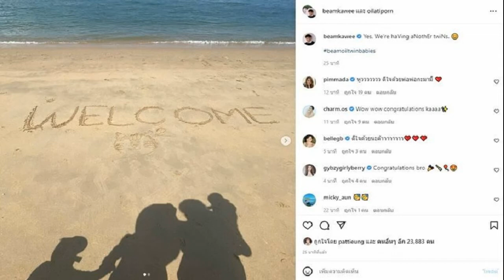ปั๊บ ใบเตย จับเข่าคุยจริงจังเรื่องมีลูก! เตรียมย้ายเข้าบ้านใหม่ งบบานทะลุจักรวาล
“ปั๊บ-ใบเตย” / เป็นอีกคู่ที่น่ารักมีแฟนคลับจำนวนมากคอยติดตาม ส่องความขี้แกล้งของนักร้องหนุ่ม ปั๊บ โปเตโต้ หรือ ปั๊บ พัฒน์ชัย ภักดีสู่สุข ที่ชอบถ่ายรูปยามเผลอหลับของภรรยาสาว ใบเตย สุวพิชญ์ ไตรพรวรกิจ รวมถึงยังลุ้นว่าทั้งคู่จะมีลูกน้อยเมื่อไหร่
ล่าสุด ทั้งคู่ ควงกันมาโชว์ฝีมือการทำอาหารในงานเซ็นทรัล เชฟ แอนด์ เบเกอร์2022 ที่ เซ็นทรัลลาดพร้าว เลยถือโอกาสอัพเดตชีวิตคู่ และแพลนมีลูก พร้อมทั้งเรื่องบ้านที่สร้างมากว่า3ปี ใกล้จะได้เข้าอยู่หรือยัง

ตอนนี้ชีวิตคู่ปรับจูนกันได้ดีหรือยัง มีทะเลาะกันบ้างไหม? ปั๊บ : “มีแหละ เราเถียงกันเยอะเหมือนกัน บางทีผมกับเตยก็มีความต้องการที่มันไม่ค่อยตรงกัน เอาตามตรงเราต่างคนก็ค่อนข้างมีความคิดเป็นของตัวเองด้วย ก็จะต้องใช้เวลาค่อนข้างจูนกันเยอะนิดหนึ่ง”
เห็นปั๊บแกล้งเตยตลอดเลยเวลาที่เตยหลับ? ปั๊บ : เขาชอบเป็นอย่างนี้ครับผมก็ไม่เข้าใจเหมือนกัน คือผมคิดว่าคนอื่นน่าจะต้องมีบ้าง ผมก็เลยแชร์ประสบการณ์แบบนี้ให้คนอื่นดูบ้าง”
เตย : “บางเรื่องก็ไม่ต้องแชร์ก็ได้มั้ย”
ปั๊บ : “ไม่เป็นไรเขาก็ชอบกัน (น่ารัก?) คิดว่าจะแบบนั้น..หรือเปล่า(หัวเราะ) ผมว่ามันตลกดีอ่ะครับ ผมรู้สึกว่ามันน่ารักตลกดีผมก็แบ่งๆกันตลก”

อย่างบางภาพก็มีกินขนมอยู่ในมือแต่ก็หลับไป? เตย : “มันเพลินๆนะคะ ก็ไม่รู้จะพูดยังไง(หัวเราะ) บางทีก็ง่วงแล้วแต่ก็อยากดูซีรีส์อยู่แล้วก็ยังอยากกินขนมไปด้วยอยู่”
ปั๊บ : “จริงๆอย่าเอาเป็นเยี่ยงอย่างนะ กินขนมตอนนอนไม่ได้เลย เป็นกลดไหลย้อนนะครับ”

เตยมีคิดจะเอาคืนปั๊บบ้างไหม? ปั๊บ : “โอ๊ย สู้ผมไม่ได้หรอกครับ”
เตย : “อ้าวทำไมรีบจังเลย อยากเอาคืนนะคะ แต่ว่ามันไม่มีโอกาสนั้นมากกว่าเราชิงหลับก่อนตลอดอ่ะ ยากจังเลยค่ะ มีใครเป็นแบบนี้บ้างมั้ยคะ”
จะถามเรื่องมีน้อง? ปั๊บ : พร้อมซันโว ตอนนี้เริ่มคุยกันแล้วครับ”
เตย : “มีวางแผนบ้าง แต่ก็ยังไม่ได้ถึงขั้นฝากไข่หรือไปเช็คอะไรขนาดนั้น ก็มีเริ่มคิดปล่อยธรรมชาติ (ปีนี้หรือปีไหน?) ปล่อยให้ธรรมชาติแล้วกันยังไม่รู้(ยิ้ม)